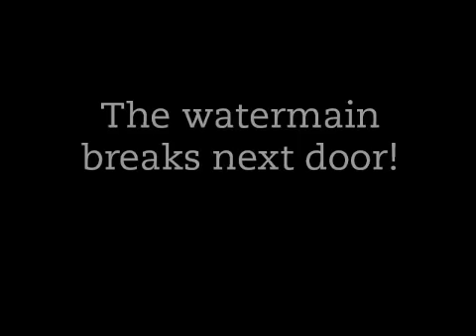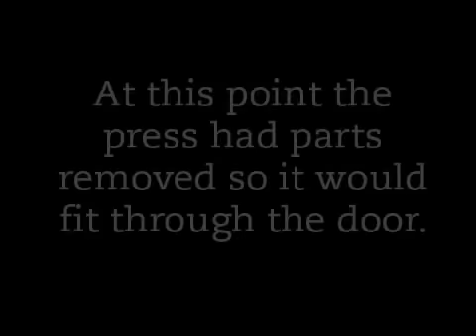Pressbound Gets a New Press!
On March 11, 2013 The Beast, a 10 x 15 Chandler and Price letterpress came to reside in the Pressbound studios. Watch how to move a 1500lb piece of equipment!